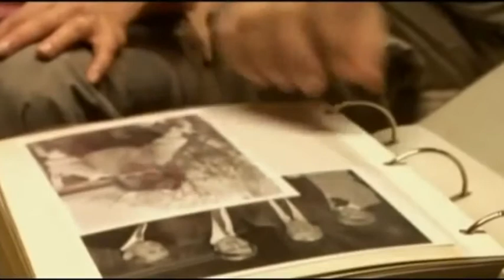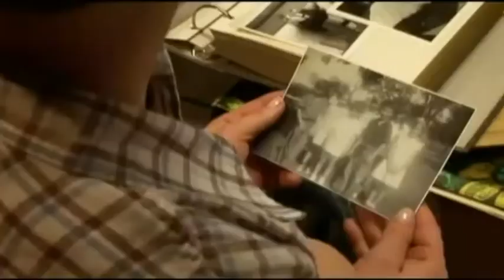Dr. Jim Tucker & Dr. Ian Stevenson: Reincarnation Research into Children's Past Lives